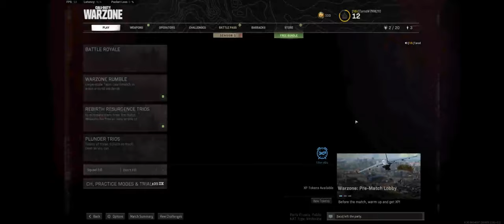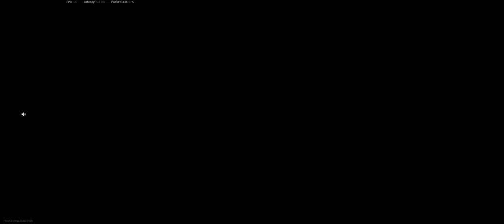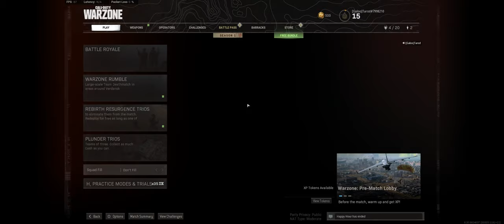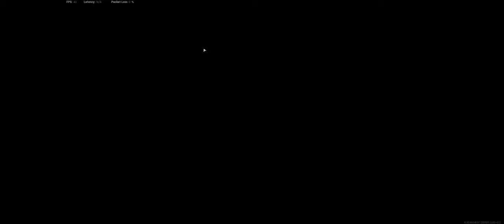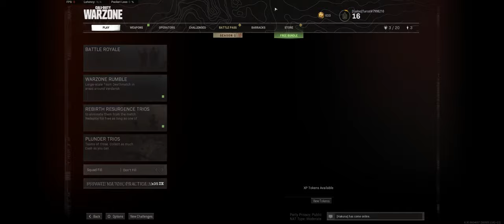Call of Duty: Modern Warfare 2019